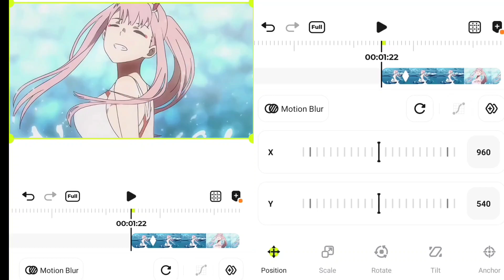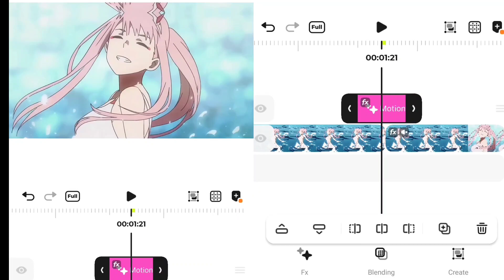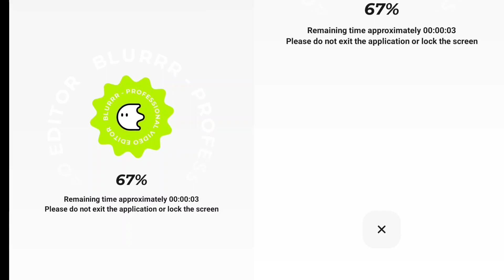Squeeze Y shake tutorial on blurrr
This is my 1st tutorial video.
I HOPE YOU LIKE IT🙏
Tags